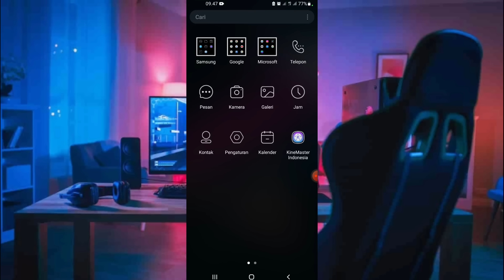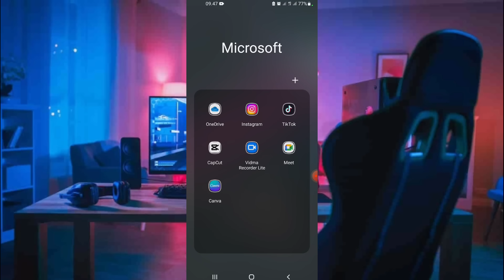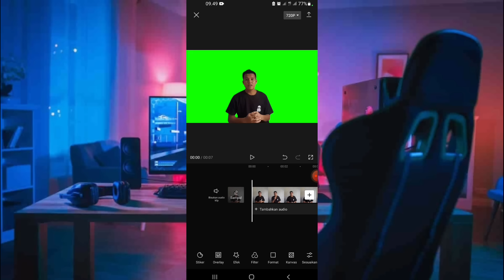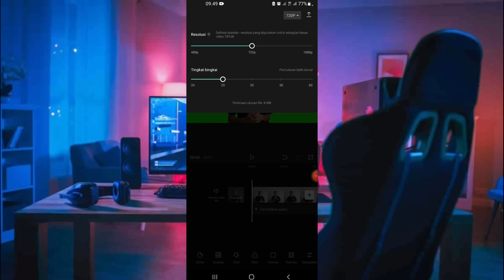Cara membuat green screen | mudah banget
hallo selamat datang chanel kami PERI PROJECT FILM  pada kesempat kali kami memberikan beberapa informasi berupa tutorial yang bisa kami berikan kepada anda, semoga bermanfaat ya, jangan lupa like, comen, subcribe dan jg share ya 🙏🙏